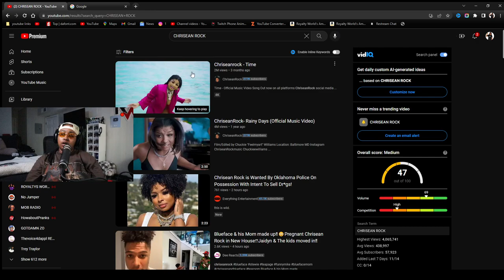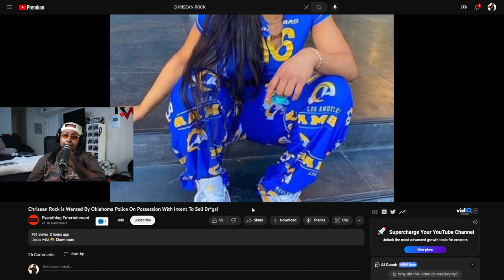Chrisean Rock is Wanted By Oklahoma Police On Possession With Intent To Sell Dr*gs! 😱